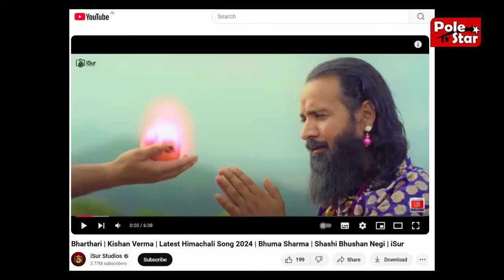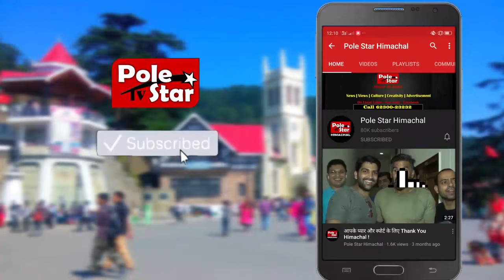रानी के धोखे ने बना दिया था राजा भर्तहरी को जोगी | Song Launch | Bharthari | Kishan Verma | I Sur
पिंक प्लाज़ो फेम गायक किशन वर्मा की ताज़ा पेशकश, राजा भर्तहरि को रानी ने दिया था धोखा, जोगी बन गया था राजा ! उज्जैन के राजा पर हिमाचल में प्रचलित लोक गीत "भर्तहरी" पर बहुत ही खूबसूरत गीत बनाया गया है जो Youtube पर I Sur Studio ने लांच किया है | DC Mandi अपूर्व देवगन ने किया गाना लांच | देखें हिमाचल के इन प्रतिभावान कलाकारों के साथ इंटरव्यू | I Sur Studio के संचालक सुरेश सुर, Leep Production के पंकज वैद्य और ठियोग से गायक किशन वर्मा का इंटरव्यू - पूरा गाना सुनने और देखने के लिए इस लिंक पर क्लिक करें